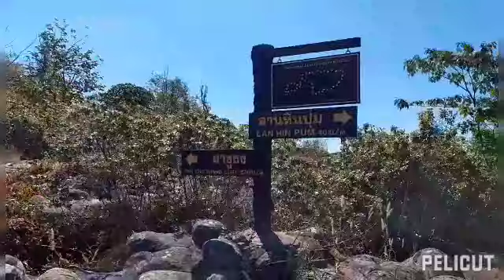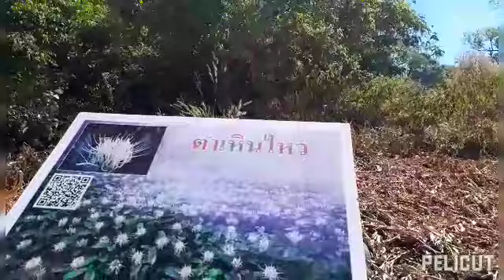@travelthailand6735ท่องเที่ยวทั่วไทยพาเที่ยว ลานหินปุ่มผาสูธงอุทยานแห่งชาติภูหินร่องกล้า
พาเที่ยวลานหินปุ่มลานหินแตกอุทยานแห่งชาติภูหินร่องกล้า